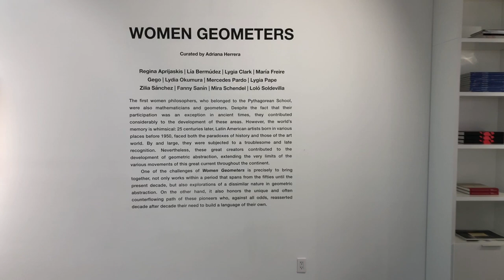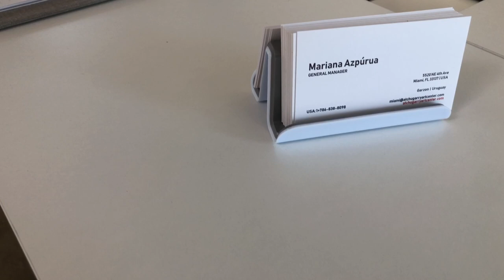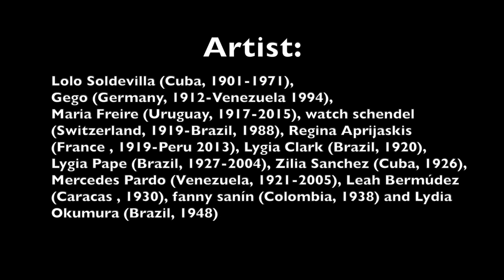"women geometers" Atchugarry Art Centerl, 2019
Geometric works of Latin American Artists, which would include lygia pape, Lygia Clark, Mira Schendel and Lydia Okumura. And yesterday we opened the exhibition at the atchugarry art center, which hosts in its attached the exhibition "what I really want to tell you" by @
"women geometers" proposes a singular dialogue and brings together for the first time in a space twelve Latin American Pioneer women with different visions and multiple investigations, expanding the limits of geometric abstraction The exhibition also honor the unique and often countercurrent path of these pioneers who, against all odds, re-established decade after decade their need to build their own language.

Thank you @alunartfoundation @pieroatchugarrygallery @nuriarichards Supported by @the55project | Featuring Lydia Okumura, Fanny Sanín, Zília Sanchez, Maria Freire e Lygia Clark. @ Atchugarry Art Center

curator Adriana Herrera, Phd,